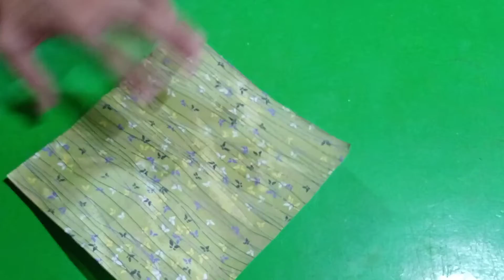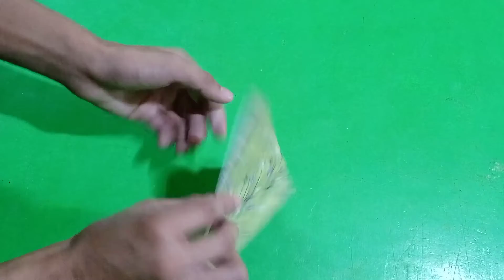Origami kimono and butterfly